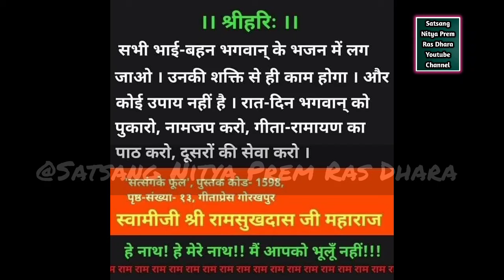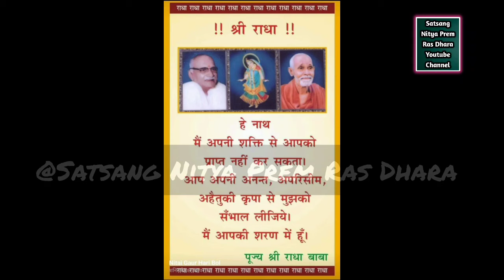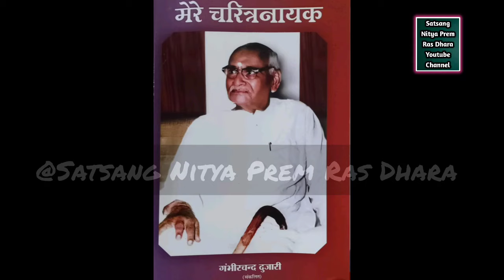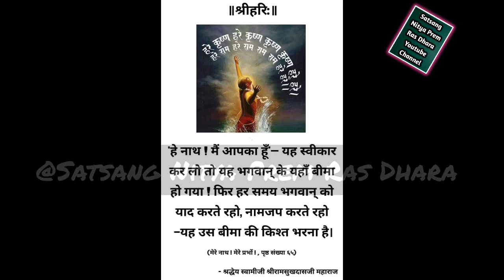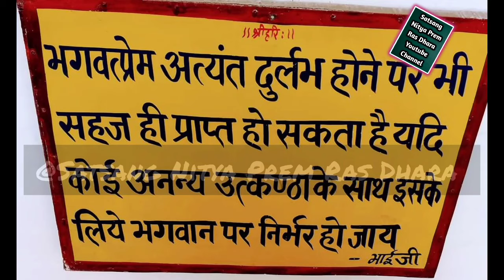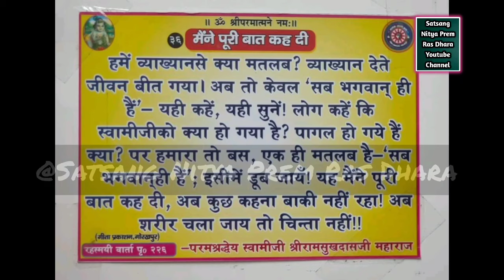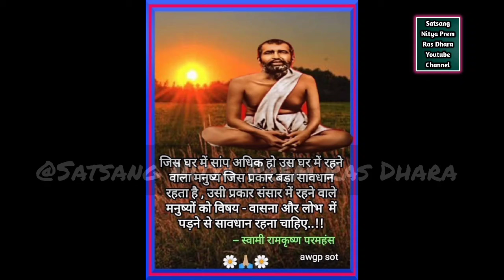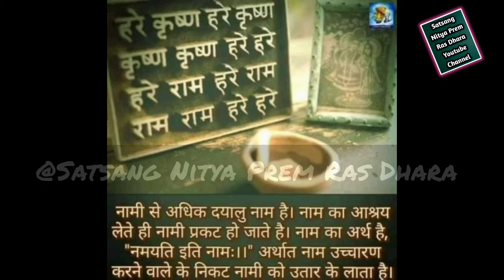Part-12 //गीता वाटिका के व्यास पूज्य राधेश्याम बंका जी का जीवन चरित्र||Shri Radheyshyam Banka Ji